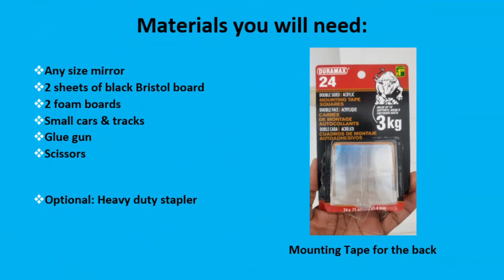Car Theme Mirror Décor| DIY Wall Décor| Boys Mirror Décor |Car lovers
In this video you will learn to how to decorated a mirror using cards and tracks. This mirror can be used for adult car lovers or children.

For this project, Materials needed:

* Any size mirror
* 2 black Bristol boards
* 2 Foam boards
* Small cars & tracks of your choice
* Scissors
* Glue gun
* 3 kg mounting tape for the back
Optional: heavy duty stapler